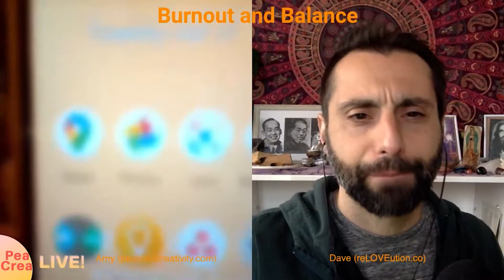ENVIRONMENT that gives ENERGY - "Burnout and Balance" PeaCrea Live!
This clip will help you to make your environment work for you to reach your goals in a peaceful way.

Peace!